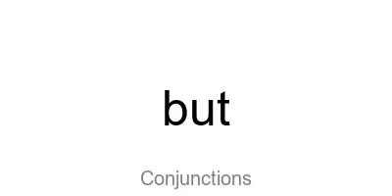Conjunctions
As conjunções são usadas para conectar palavras, frases ou cláusulas em um texto, permitindo que as ideias sejam expressas de forma mais clara e organizada. Elas desempenham um papel importante na estruturação da linguagem escrita e falada, ajudando a estabelecer relações de adição, contraste, causa e efeito, tempo, condição, entre outras.